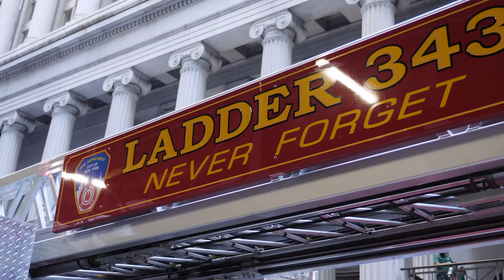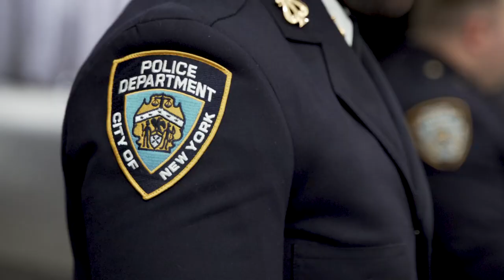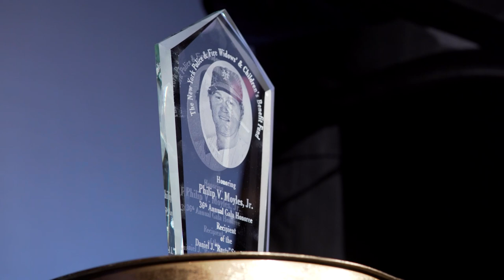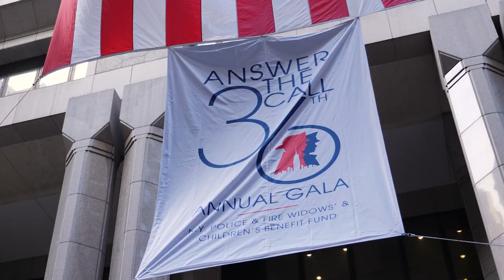2021 Answer the Call Gala Recap Video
Recap video of the 36th Annual Gala of the NY Police & Fire Widows' & Children's Benefit Fund (also known as Answer the Call) honoring Philip V. Moyles, Jr.